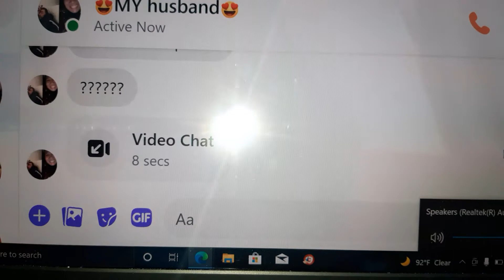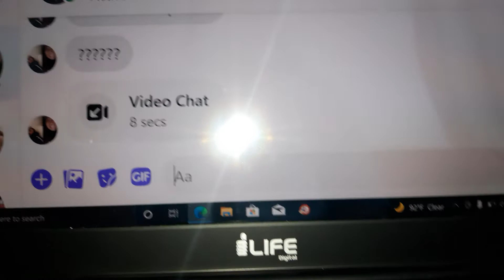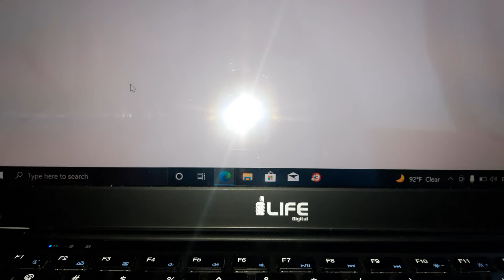OUR #10 vlog first time we make video in the laptop and it will drop